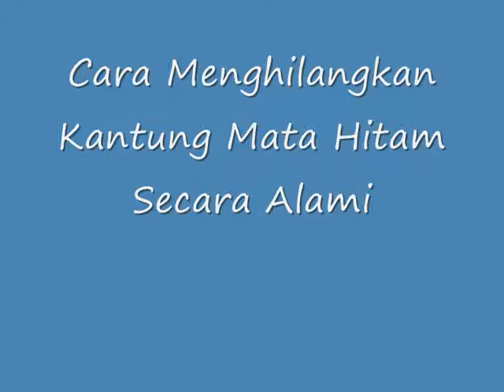Ternyata INILAH Cara Menghilangkan Kantung Mata Hitam Secara Alami